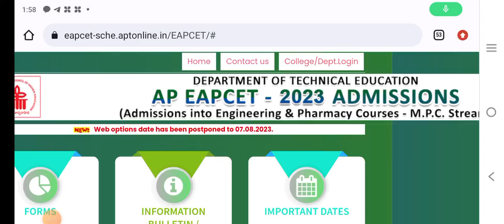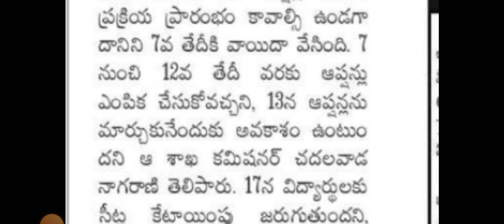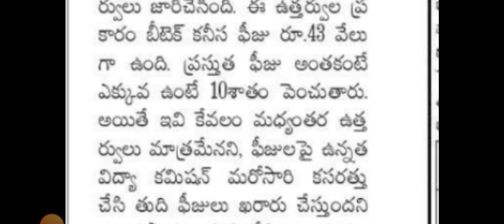Latest News! 2023 EAMCET కౌన్సిలింగ్ postponed పెరిగిన fee కి reimburesement ఉంటుందా?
Latest News! 2023 EAMCET కౌన్సిలింగ్ postponed  పెరిగిన fee కి reimburesement ఉంటుందా?@bhaskarphotonacademy
Fill the the form for   JEE 2024/NEET 2024/CUET 2024 Coaching Classes/ B.Tech Classes
Online classes for Target 2024- IIT JEE/NEET/CUET/IIITHyd/EAMCET

Toget High Pay Jobs Improve your skills by IITians from free webinar
Free Registraion to a Live Webinar  by Top IITians

For animated classes of LKG -Class 12th, for all mocktest,  All India Engineering Entrance exams  and Govt JOB exams - test serieses